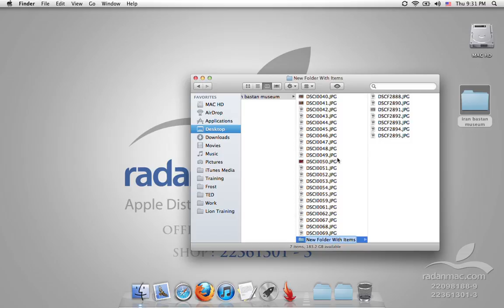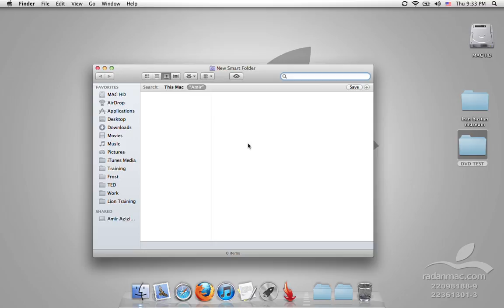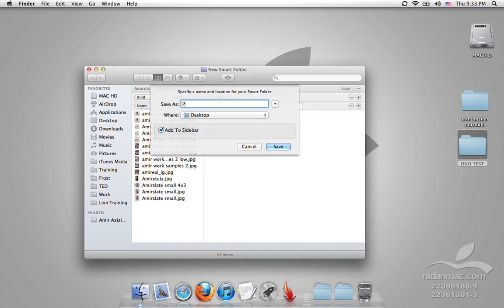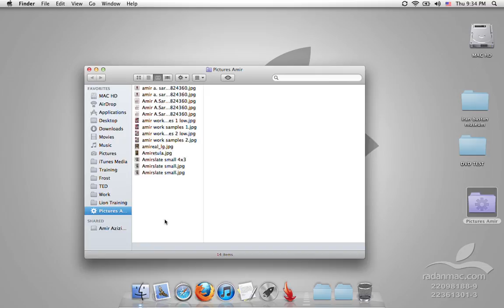13. Lion - Smart Folders - Persian